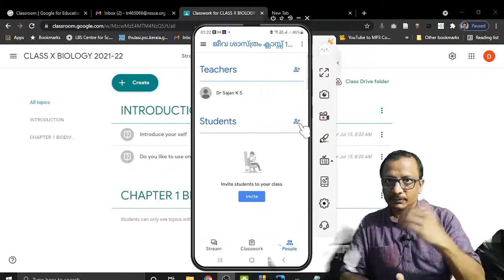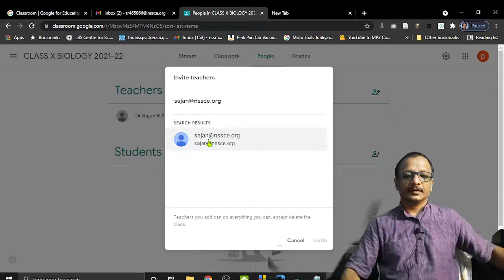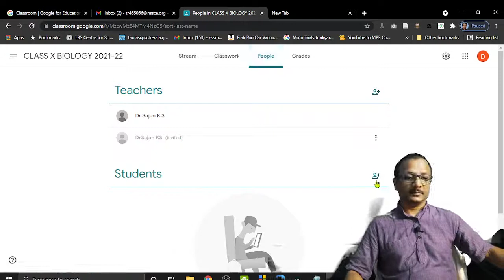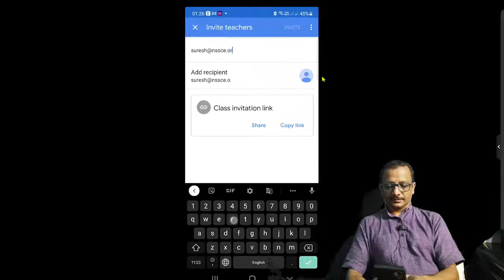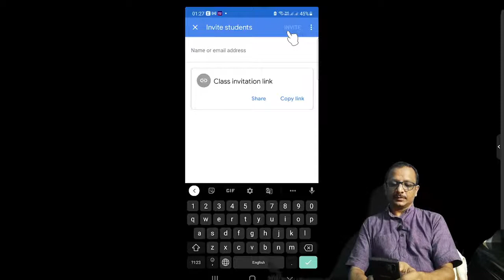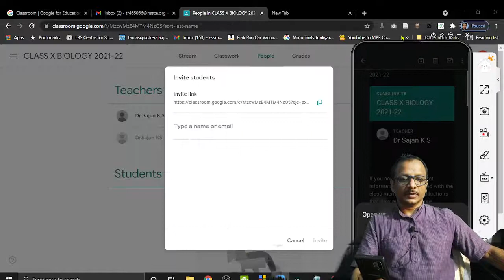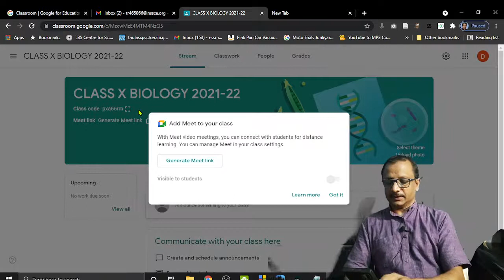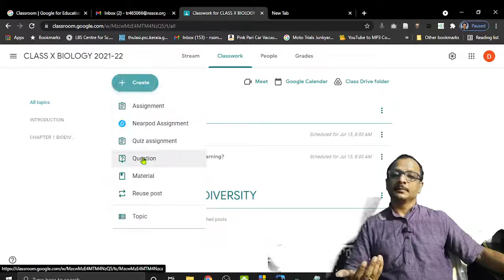HOW TO ADD STUDENTS AND CO TEACHERS TO GOOGLE CLASSROOM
LANGUAGE MALAYALAM